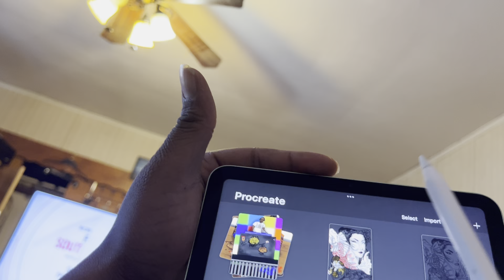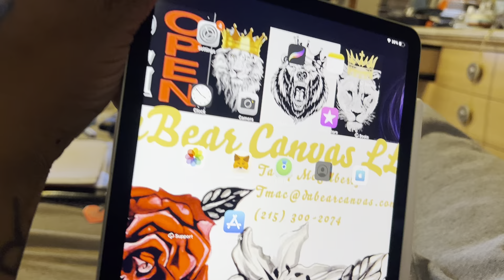SIGNS OF DEVICE CLONING APPS AUTOMATICALLY CLOSING OUT CYBERSTALKING HARASSMENT 23YRS COMMUNITY WORK